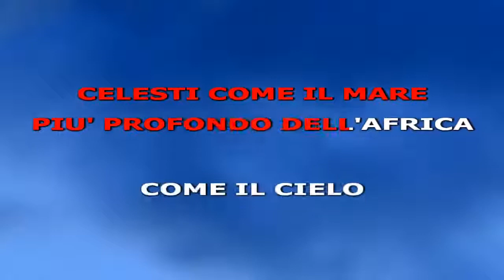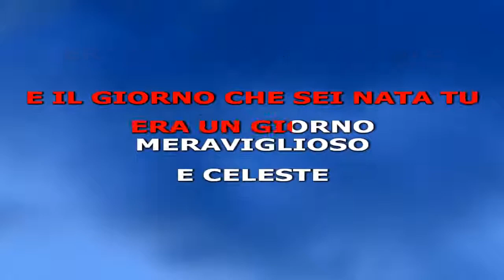Bruno Martino - Celeste (Video demo)